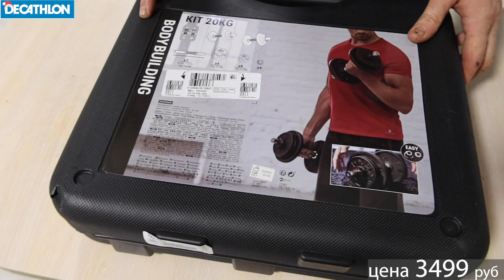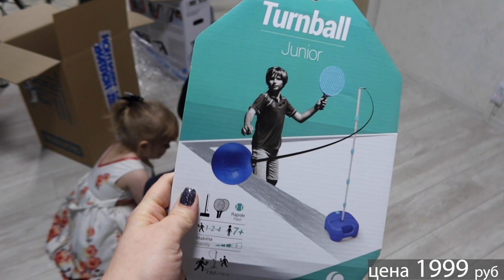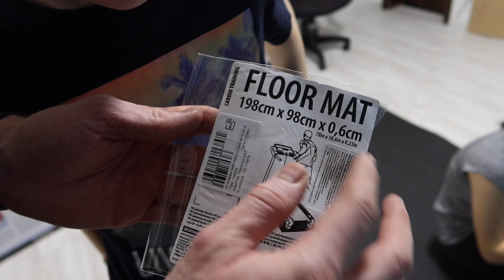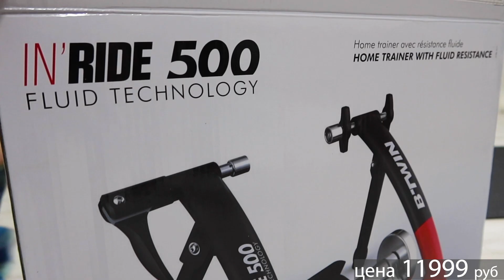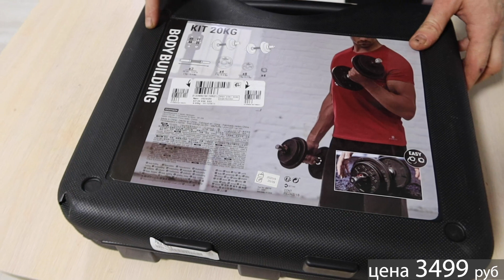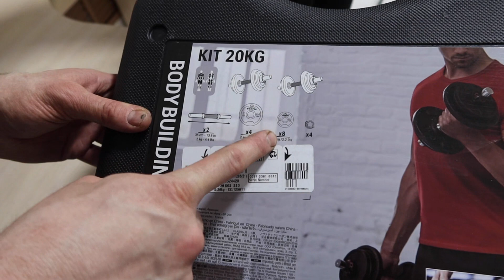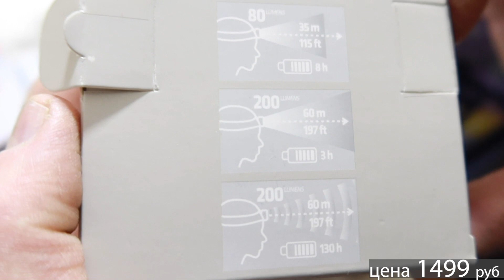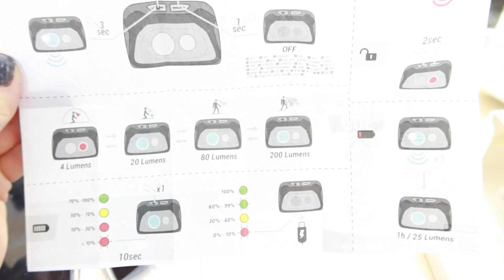Как порадовала детей и мужа Влог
💋 мы в Телеграм Мама Папа Я - СПОРТИВНАЯ СЕМЬЯ с Декатлон
Очень хотим вам посоветовать следующие товары:
2. Набор с мячиком для тетербола
3. Петли подвесные на дверь
4. Набор гантелей 20 кг
5. Набор гантелей 20кг с резьбой
6. Эластичная лента для ягодичных мышц
8. Подставка под переднее колесо
9. Колготки детские большого размера
12. Шарф взрослый 149 руб
13. Шарф детский он тоньше 119р.
15. Штанга, которую хочет Рома